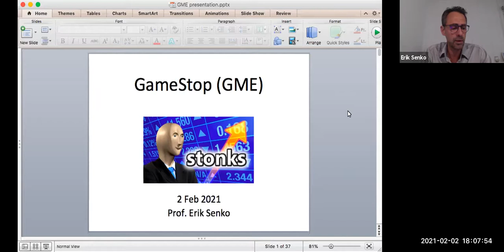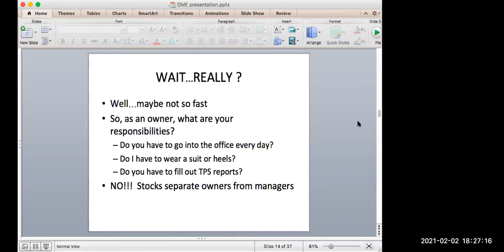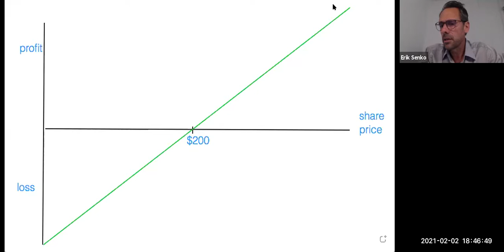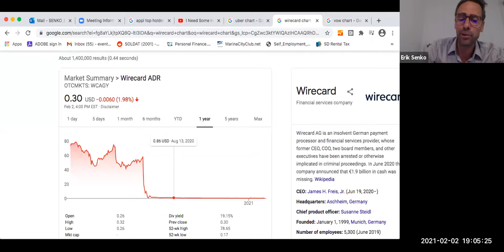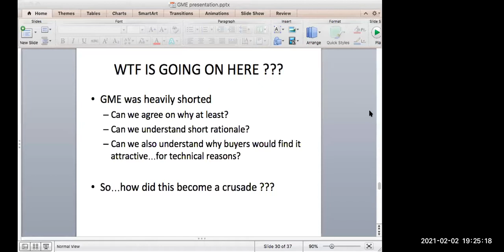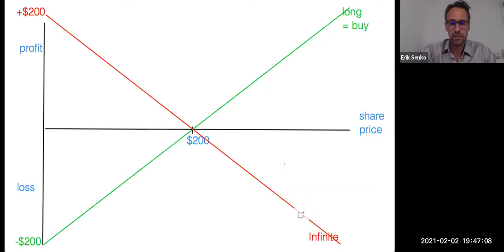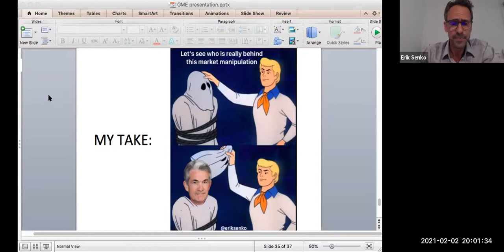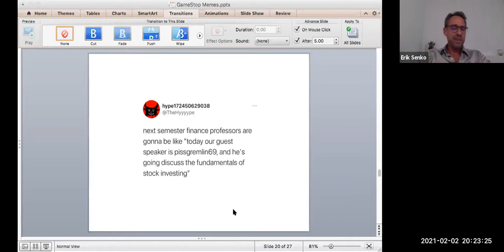GAMESTOP: A fireside chat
Professor Erik Senko leads a discussion on stocks, short-selling, GameStop and a few other related topics.